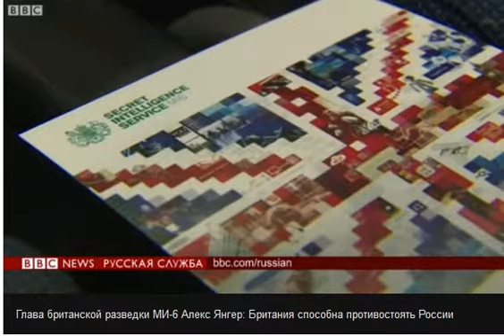Secret Intelligence Service